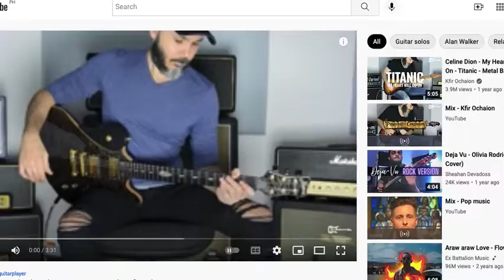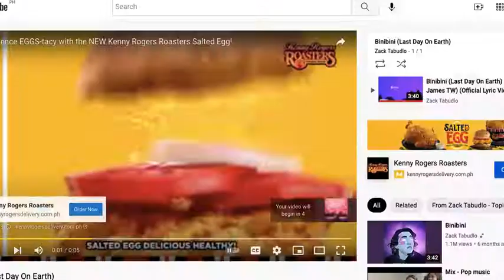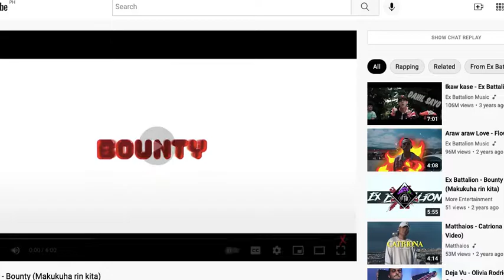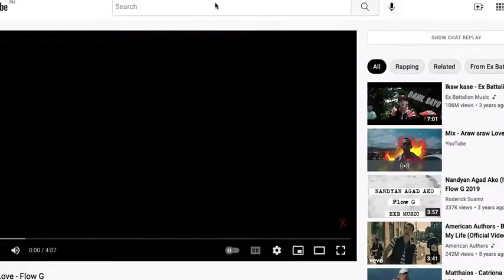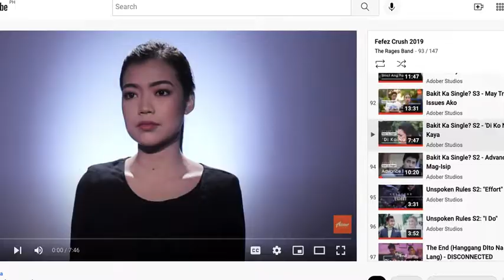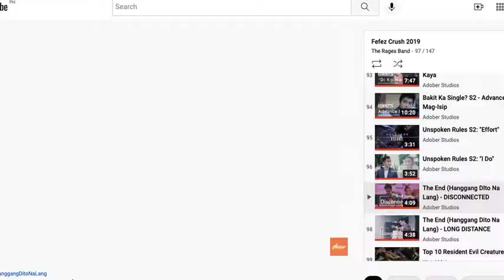FlyOrDie.io Part 97